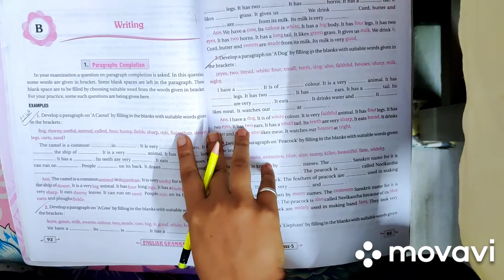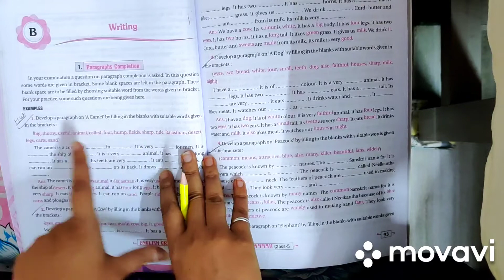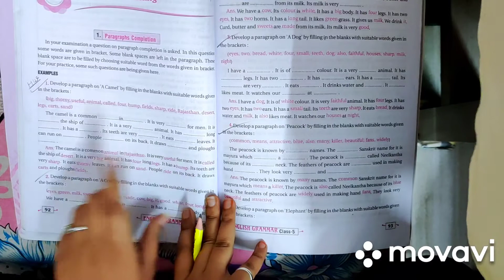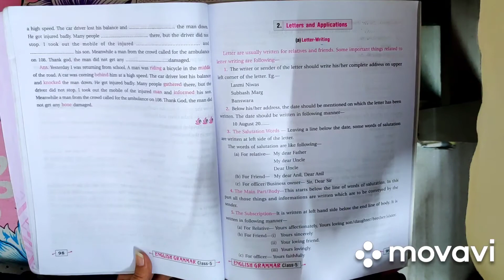Class 5th English grammar Reading and Writing Part B(Writing)1.Paragraph completion